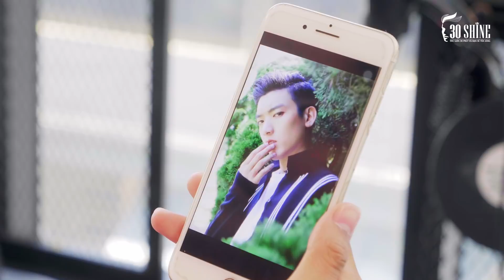Cắt Tạo Kiểu Undercut Quiff | Phong Cách Brian Trần | MV ĐÓA HOA HỒNG (QUEEN) - Chi Pu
Shine Combo hoàn toàn mới, nâng cấp bước Chăm sóc da mặt bằng công nghệ cao (Hút mụn & xịt tinh chất dưỡng hoa hồng).

1. Rửa mặt -  Massage
2. Chăm sóc da mặt bằng công nghệ cao
3. Gội đầu thư giãn
4. Tư vấn kiểu tóc
5. Tạo kiểu tóc thời trang
6. Cạo mặt , gội xả sạch
7. Vuốt Sáp/Gôm tạo kiểu cao cấp

Chuỗi cắt tóc nam 30Shine:

HN:
➢ 163 Hàng Bông, Hoàn Kiếm

HCM:
➢ 758 Âu Cơ, P14, Q. Tân Bình
➢ 909 Hậu Giang, P11, Q6